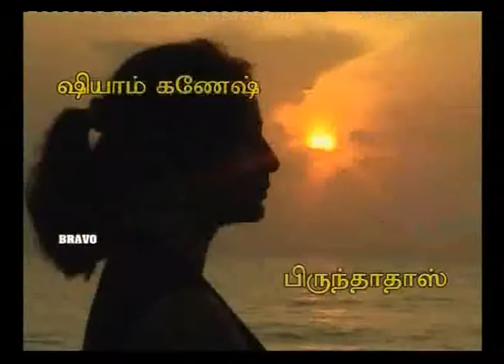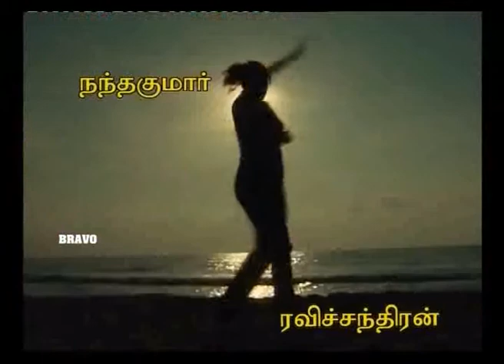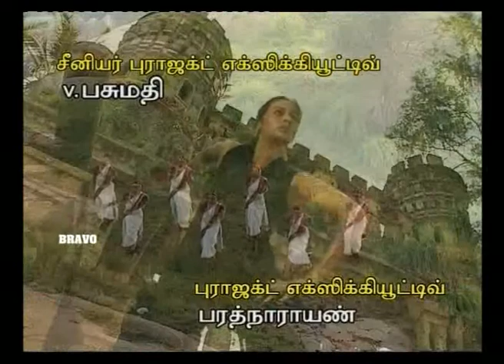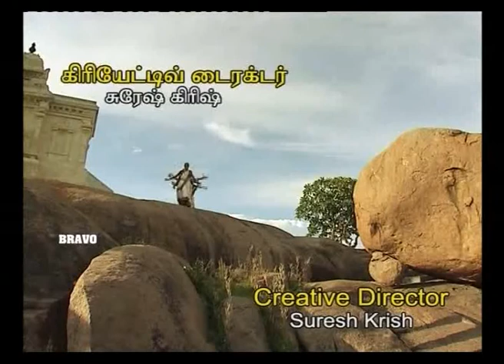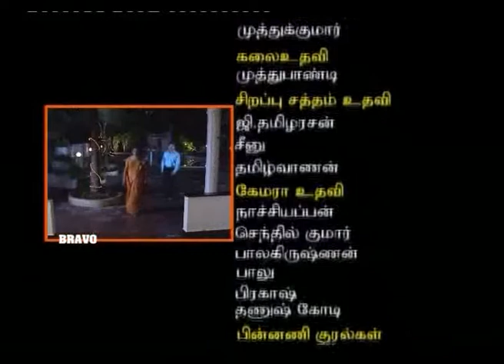Rekha IPS | Tamil Serial | Episode 83